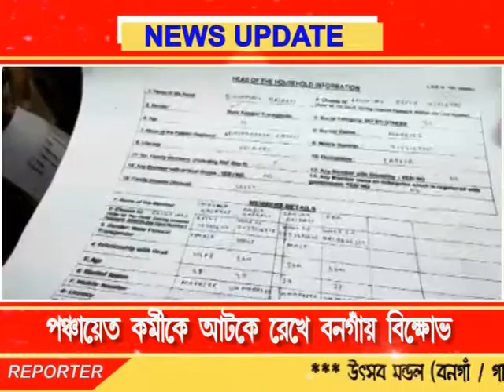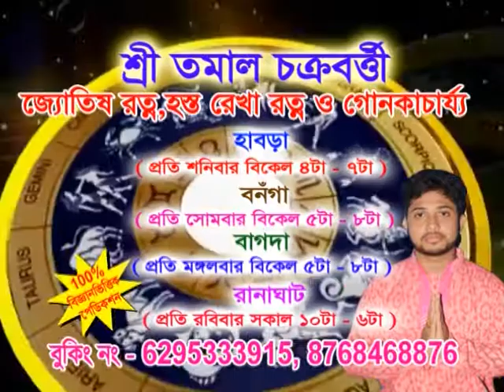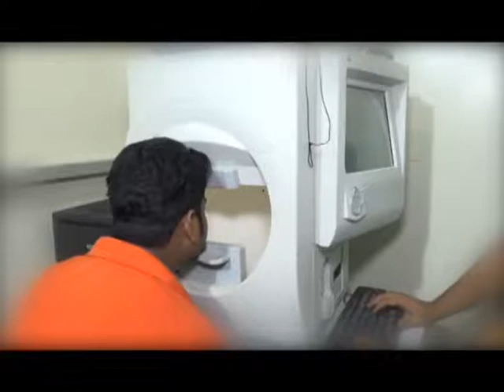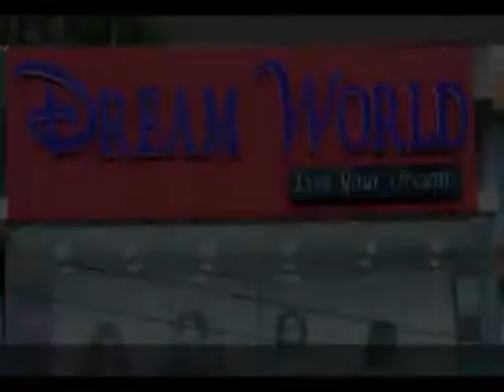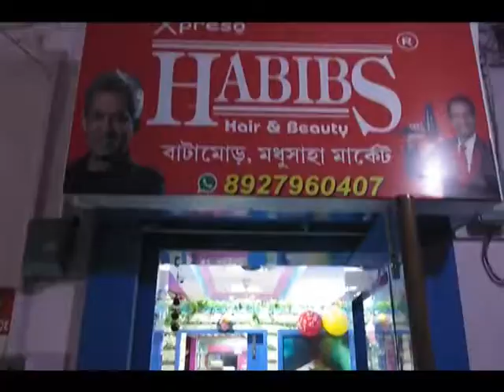Bengal LIVE NEWS 17.09.18